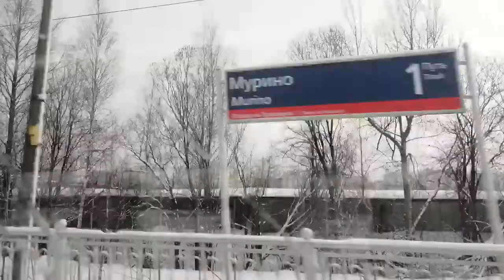Проезжаем "Мурино" и "Девяткино" на электричке / январь '22